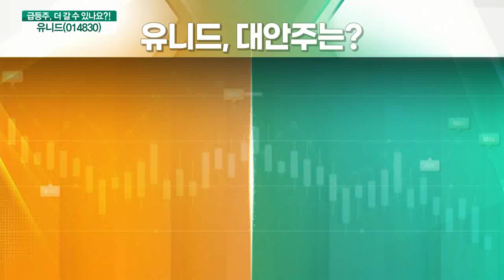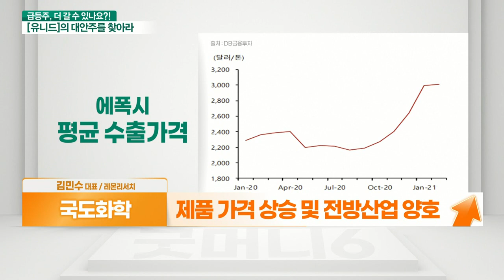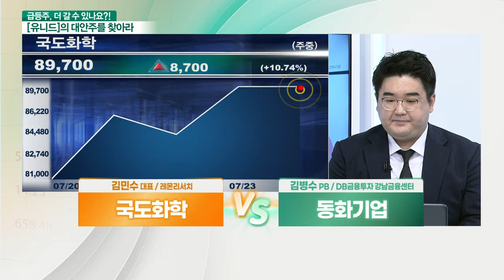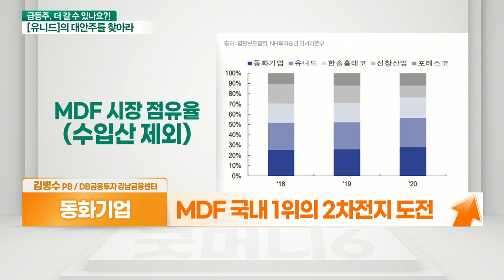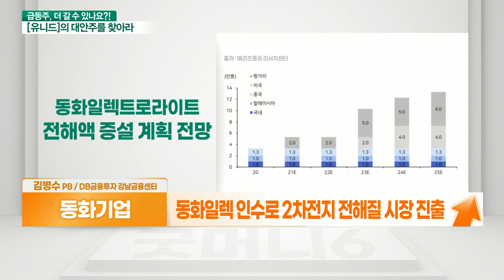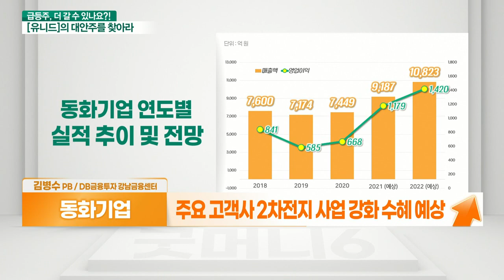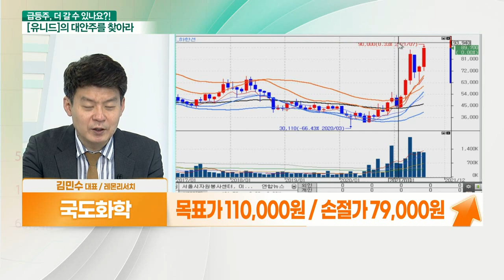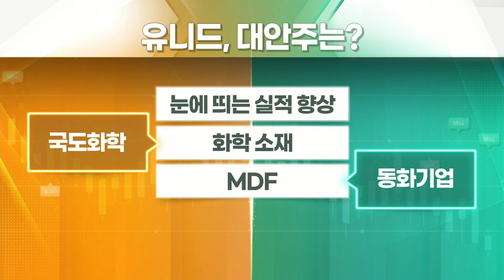국도화학... 화학 소재 VS 동화기업... MDF_대안주를 찾아라 (20210726)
- 실적 좋은 화학주
- 에폭시 수지 국내 1위 기업
- 제품 가격 상승 및 전방산업 양호
- 1분기 실적 호조 및 지속성장 전망
- 시가총액 5,000억원 + BPS(주당순자산가치) 99,000원
- 유상증자 이후 증설 효과 기대

- MDF 국내 1위의 2차전지 도전
- 코로나19 지속에 목재사업 수혜 지속
- 동화일렉 인수로 2차전지 전해질 시장 진출
- 삼성SDI, SK이노베이션 등 주요 고객사로 확보
- 주요 고객사 2차전지 사업 강화 수혜 예상